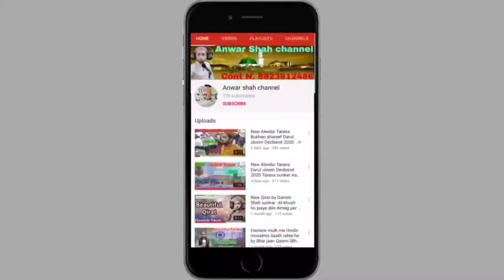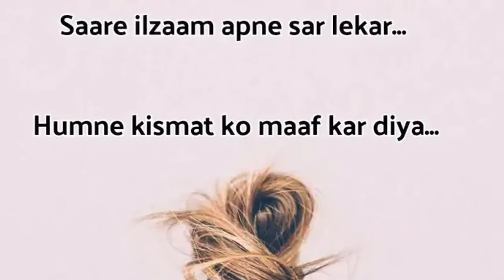Dil se awaaz Jo nikalti hai new kalam by Danish Shah Deobandi jhoot pahne huwe he har koi new kalam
Dil se awaaz Jo nikalti hai

Jumle jumle me haq parasti hai

Jhoot pahne huwe he har koi

Doston agar aapko hamari video acchi lage to

 like kar dena aur doston ke pass share kar dena
Aur apni pyari si Rai hamen comment box mein jarur bataen

दिल से आवाज़ जो निकलती है जुमले जुमले मे हक बरसती

झूठ ओढ़े हुए हैं हर कोई

और अपने दोस्तों के पास जरूर भेजें
साथ में अपनी प्यारी सी राय हमें कमेंट बॉक्स में जरूर बताएं

शुक्रिया